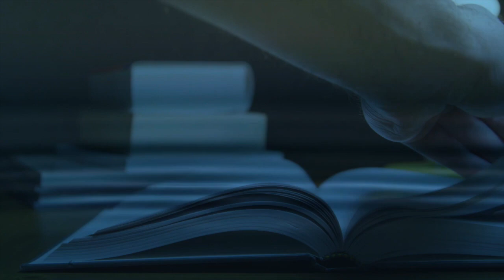O Suicídio e a loucura (Flávio Santos)